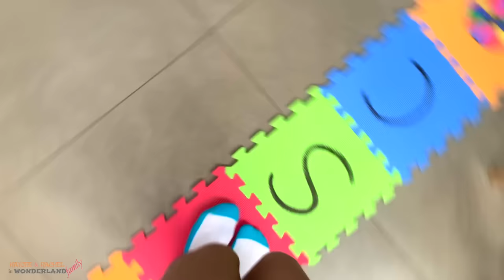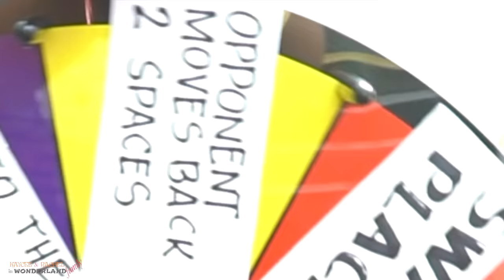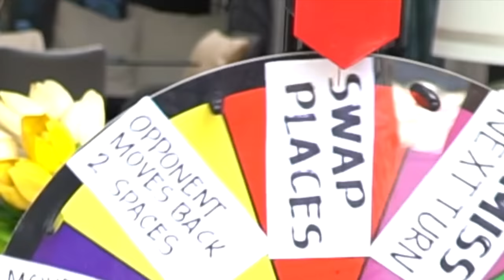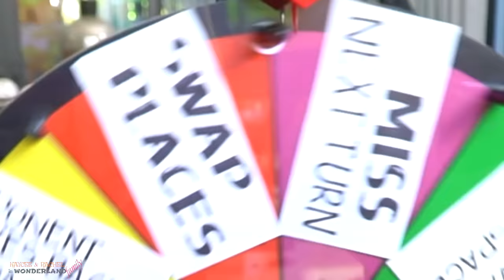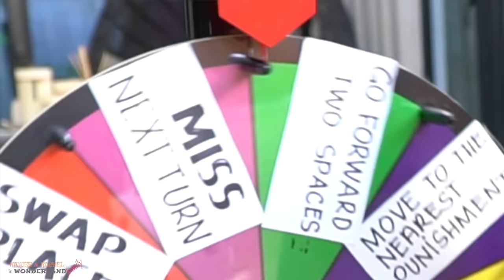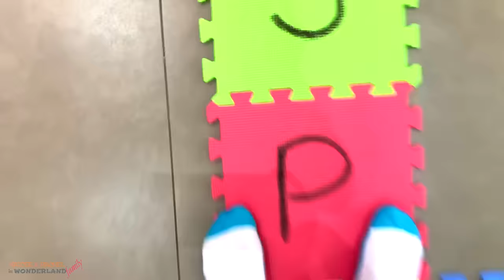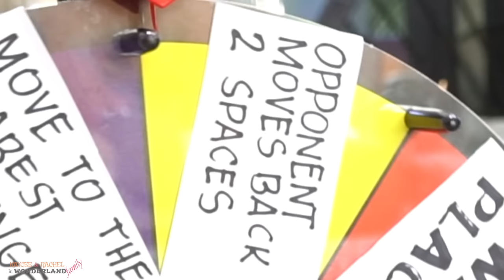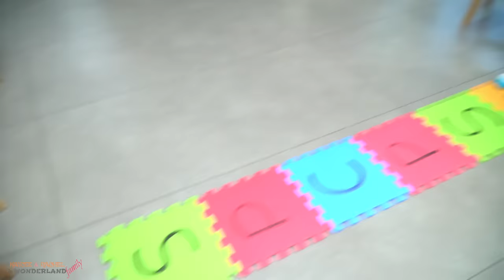Giant Board Game Challenge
The first one to finish the game will win P10,000!! Who do you think will win in this challenge?